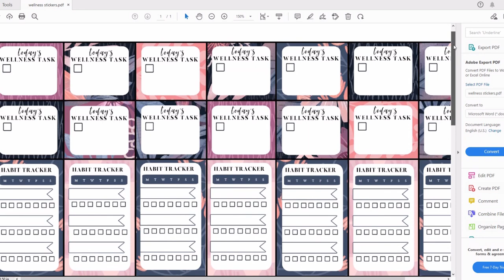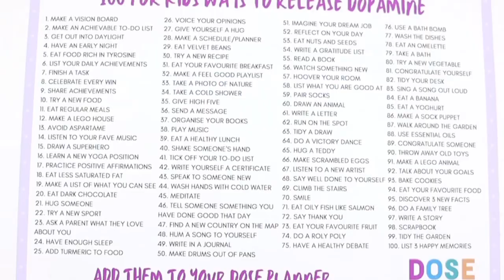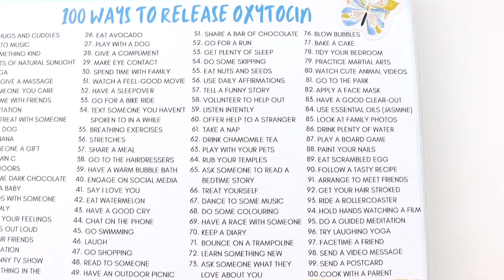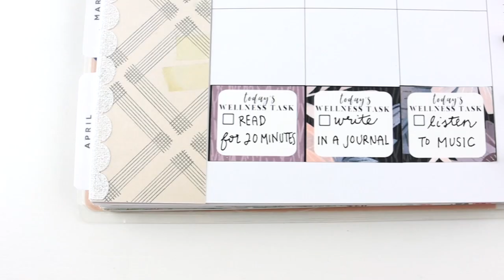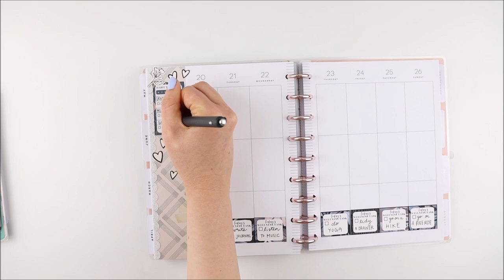Wellness Planner Free Printable | Stress Management, Self Care, Mental Health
An idea for how to use your planner for self care, stress management, and mental health.

White sticker paper
The paper that I use for planner printables
Paper cutter

[References]

"Endorphins: The brain’s natural pain reliever." Harvard Medical School, Harvard Health Publishing, 20 July 2021,

Kjaer, Troels W et al. “Increased dopamine tone during meditation-induced change of consciousness.” Brain research. Cognitive brain research vol. 13,2 (2002): 255-9. doi:10.1016/s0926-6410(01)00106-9

Odendaal, Johannes SJ, and Roy Alec Meintjes. The Veterinary Journal 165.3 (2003): 296-301.

Meeusen R, Piacentini MF, Kempenaers F, et al. "Brain neurotransmitter levels during exercise." Dtsch Z Sportmed 52 (2001):361-8.

Park, Bum-Jin, et al. "Physiological effects of shinrin-yoku (taking in the atmosphere of the forest)—using salivary cortisol and cerebral activity as indicators—." Journal of physiological anthropology 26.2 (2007): 123-128.

I purchased all items used in this video with my own money and only recommend products that I genuinely use. Thank you for supporting this channel so I can continue to provide you with free content each week!